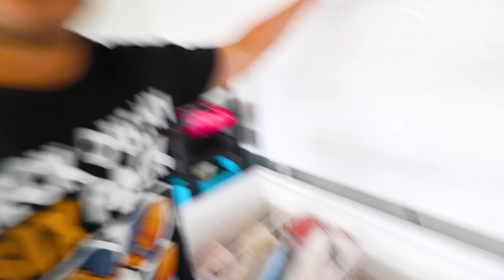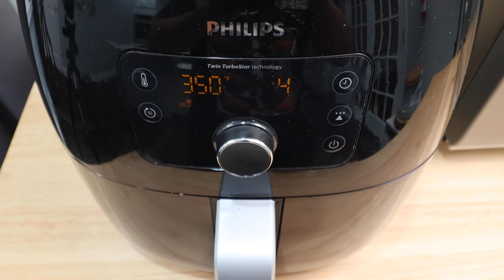Crispy Pata Experiment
Which is crispier, deep fried or air fried crispy pata?